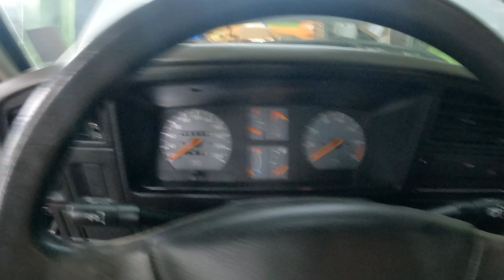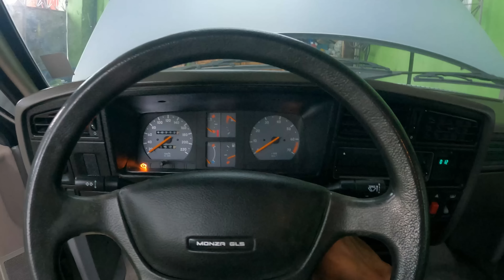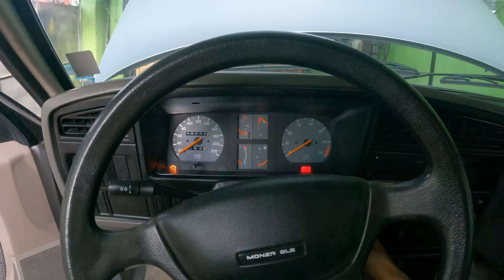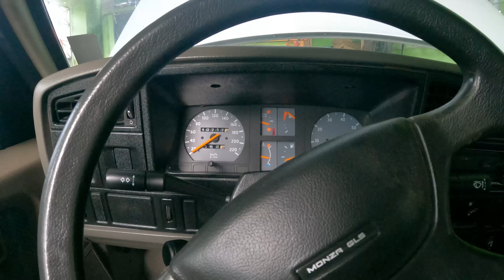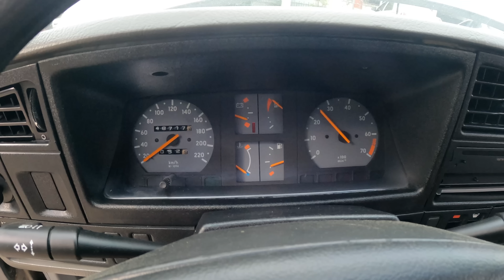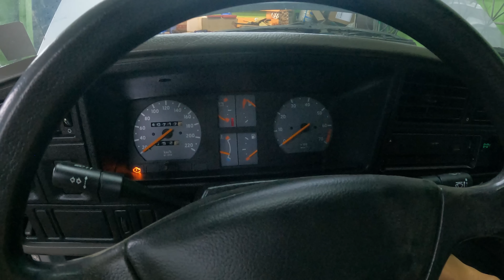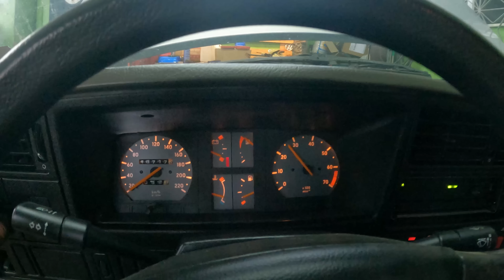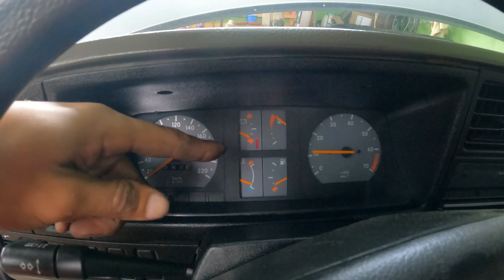SERÁ QUE O MONZA GLS 94 FUNCIONOU DEPOIS DE 19 ANOS GUARDADO? EP.2